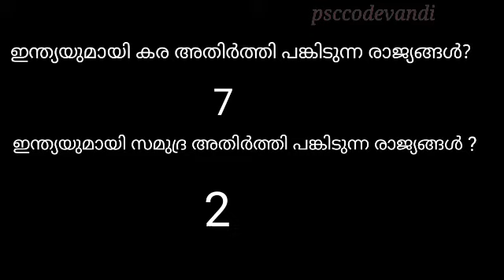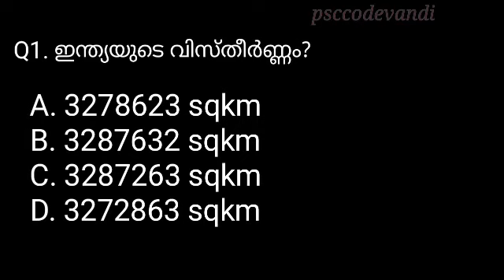🔥🔥Attend ചെയ്യും !! ചെയ്യ്തിരിക്കും !!! ഇന്ത്യയുടെ വിസ്തീർണ്ണം ?? | Total area simplified 👍👍😎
ഇന്ത്യയുടെ വിസ്തീർണ്ണം തെറ്റാതെ Mark ചെയ്യാം ഈ രണ്ടു കാര്യങ്ങൾ അറിഞ്ഞാൽ !!

Still hard to remember ?!

check this video and let us know your  feedbacks 📖📖

part2